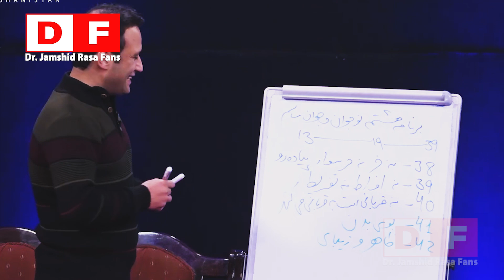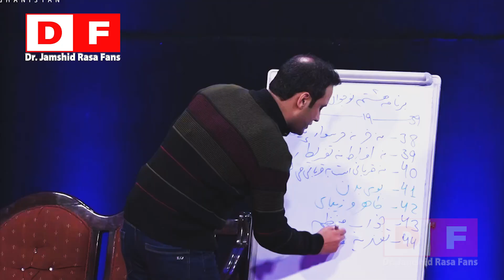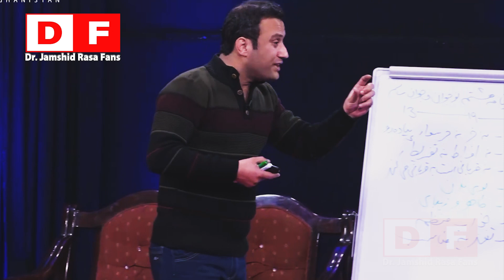کیفیت خواب و آرامش زندگی تان را با این قانون بهتر بسازید، | حتماً بیننده باشید